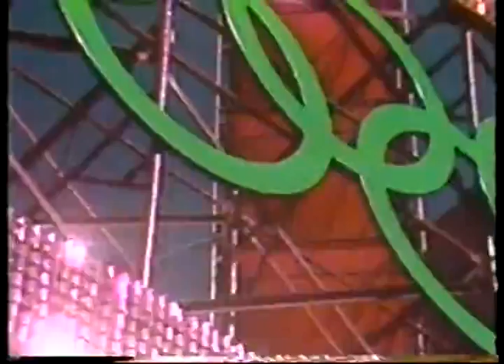Olympics - 1984 Los Angeles - ABC Introduction To Day 12 With Jim McKay imasportsphile